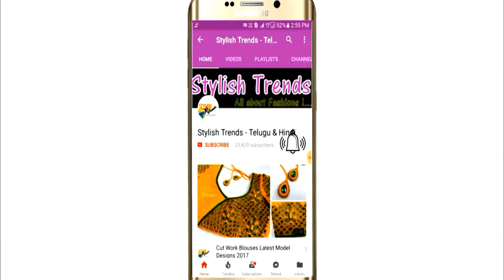Aari Maggam work Hand Embroidery Checks Design Exclusive Collections